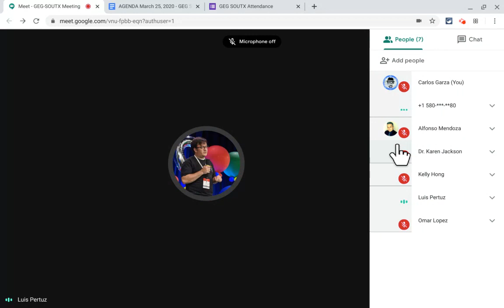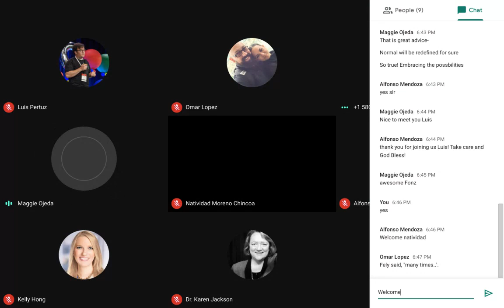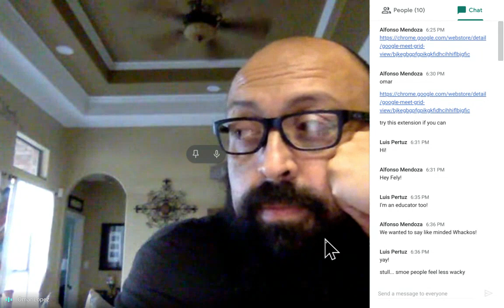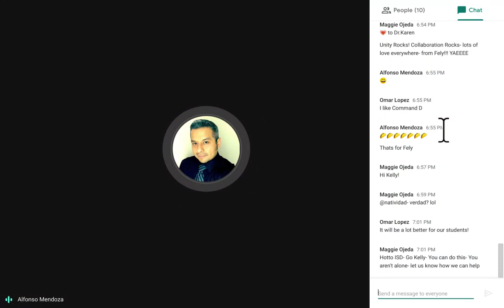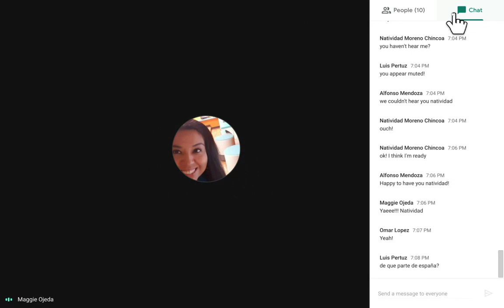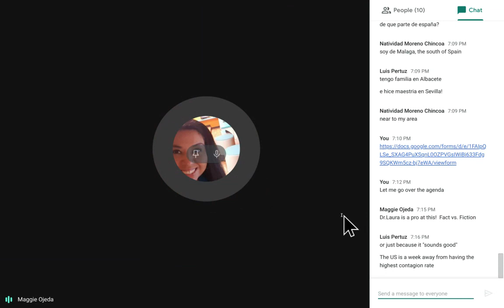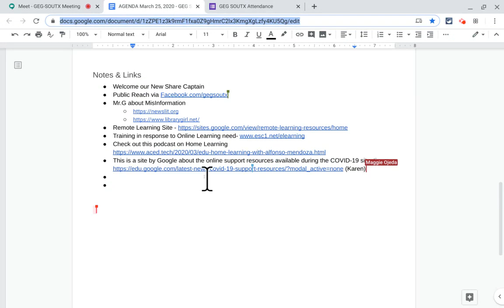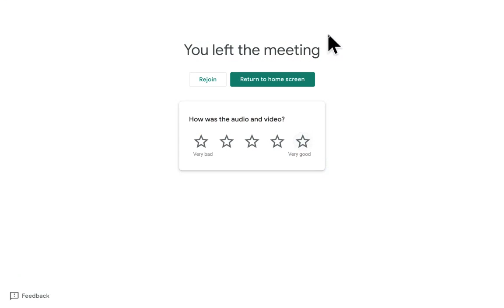GEG-SOUTX MAR 2020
Host
GEG-SOUTX Leaders
Google Edu Certified Trainers

Topics
OPEN
During These Hard Times: Lets have an open conversation.
We are proposing a Google Hangout aimed at supporting educators to navigate the current global crisis caused by the COVID19 pandemic. Many of us are struggling with a feeling of overwhelm, stress, and an unfair burden being placed on us. So, we want to offer you the chance to have a chat with a bunch of educators, and ask those burning EdTech questions about how you can best support your students or school. We can't promise it, but we hope that having a chance to chat, laugh and talk with us might help you to feel a bit less overwhelmed.
Notes & Links
Welcome our New Share Captain-Alfoso Mendoza Jr.
Public Reach via Facebook.com/gegsoutx
Mr.G about MisInformation
This is a site by Google about the online support resources available during the COVID-19 situation (Karen)

We need a pic of us on the grid view using the Google Meet Grid View